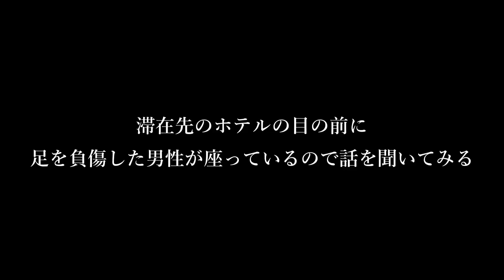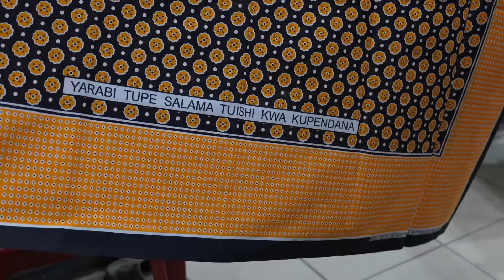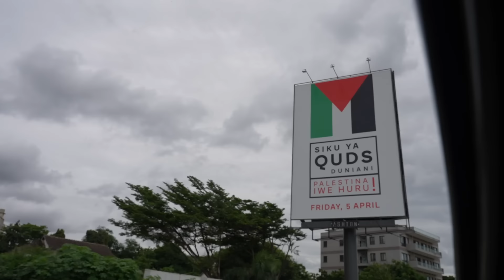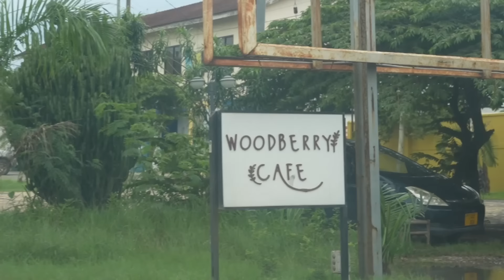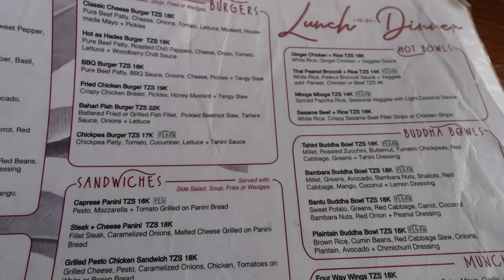タンザニアの大都市ダルエスサラームで信じられない光景を見た【前半】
アフリカ大陸の東部にあるタンザニアの共和国の大都市、ダルエスサラームにやってきました。

ケニアのナイロビ、南アフリカのヨハネスブルクと並んで、「アフリカ三大凶悪都市」の一つと呼ばれることもあるタンザニアのダルエスサラーム。

果たしてダルエスサラームの実態はどんなものなのか？タンザニアで暮らす人たちの生活に迫っていきましょう。

1994年生まれ。フリーランス国際協力師。早稲田大学卒。

①Shutterstockから引用している写真は、Shutterstock.comの許可を得ています。下記リンクから登録すると4,000円分のAmazonギフトカードが入手できます。

②下記リンクから素材サイト『Artlist』に登録すると、2ヶ月分が無料になります。

このYouTubeチャンネルは、Amazon.co.jpを宣伝しリンクすることによってサイトが紹介料を獲得できる手段を提供することを目的に設定されたアフィリエイト宣伝プログラムである、Amazonアソシエイト・プログラムの参加者です。